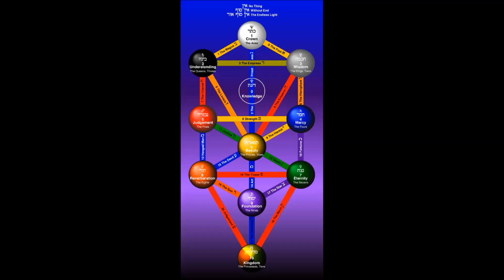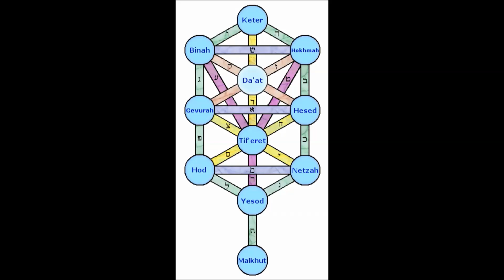What Is The Sephirot?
The term "Sephirot" refers to a concept in Kabbalah, which is a form of Jewish mysticism. In Kabbalistic thought, the Sephirot (also spelled "Sefirot") are ten attributes or emanations through which the divine essence, often referred to as "Ein Sof" (meaning "Without End" or "Infinite"), is revealed and interacts with the physical and spiritual worlds. These ten Sephirot are usually depicted as a diagram known as the "Tree of Life."

Images:  Wikimediacommons
Leonardo ai